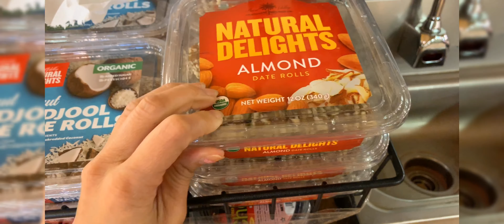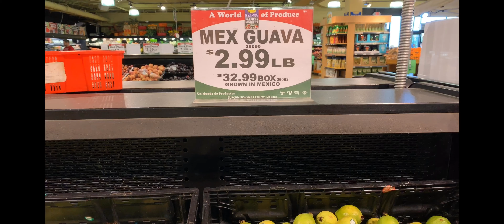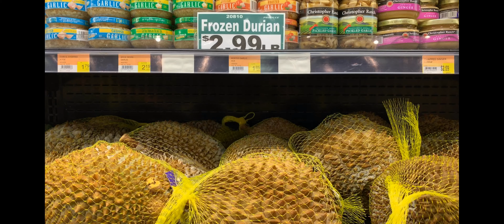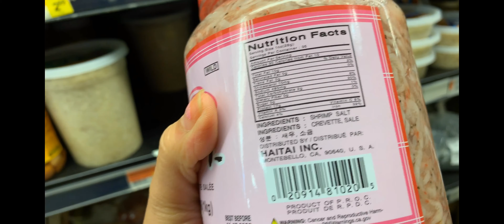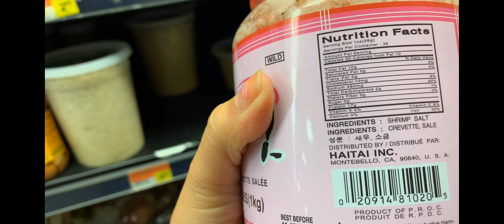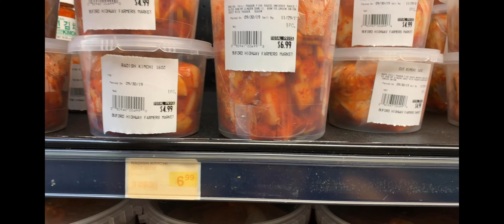🇺🇸 NBC V41 - Đi chợ mua đồ siêu rẻ ở Farmer Market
Cảm ơn các bạn, anh chị, cô chú ghé thăm NBC VLOGS cuộc sống ở Mỹ.